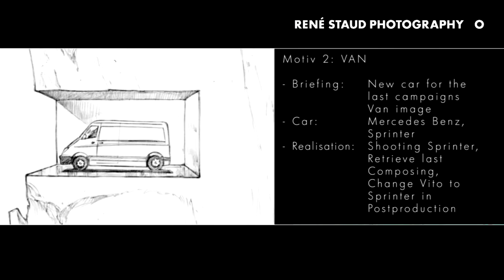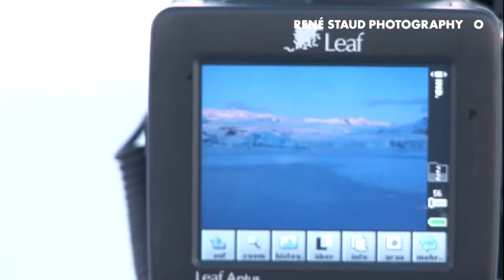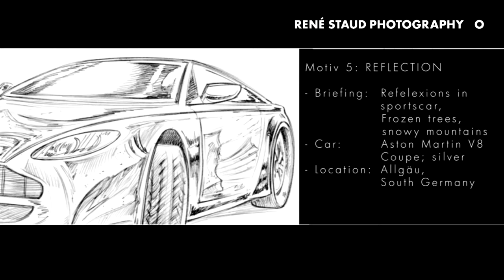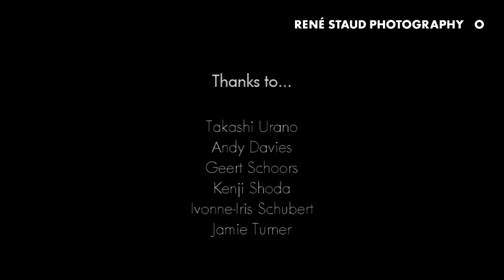René Staud Photography / Bridgestone Winter Campaign